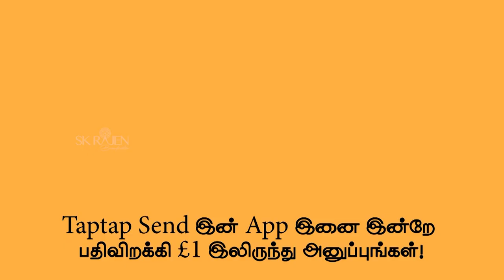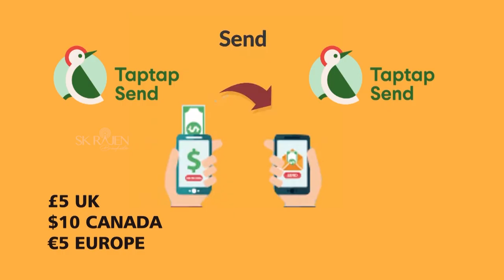சினோவாக், சினோஃபார்ம் செலுத்தியவர்களுக்கு 3வது டோஸ் அவசியம்! CAF கணினியில் நுட்பக் கோளாறு! 12-10-21